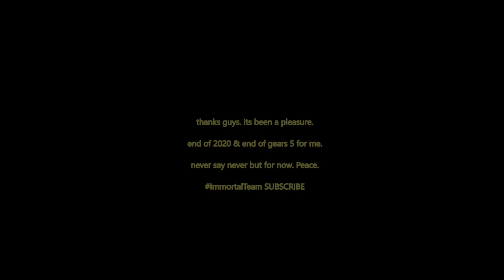Goodbye, Gears 5. Immortal - End Of 2020 MONTAGE (Quints, Outplays, Clutch Moments)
► Immortal - Montager For Team NvR | High Tier Gaming, LiveStreams, Reactions & Overall Entertainment

"Goodbye, Gears 5. Immortal - End Of 2020 MONTAGE (Quints, Outplays, Clutch Moments)" is under Game Content Usage Rules" and uses assets from Gears 5, and it is not endorsed by or affiliated with Microsoft."